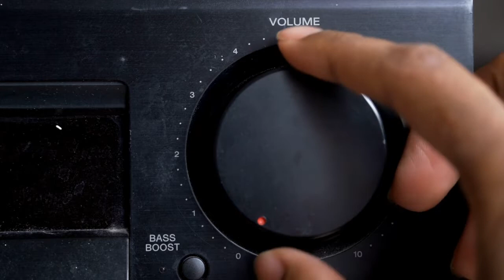How to Manifest ANYTHING! (Law of Attraction Explained)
Once you discover the process of how to manifest anything, life will be exactly what you make it!

If you can order a pizza, you can use the lawofattraction with easy.